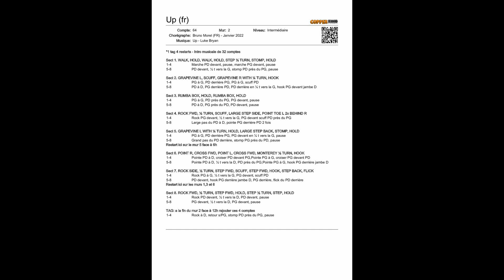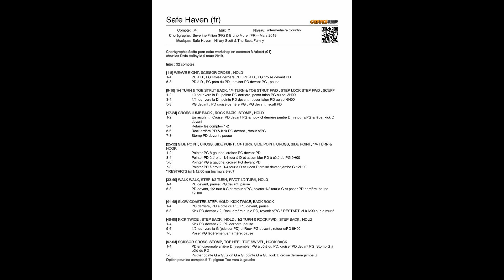Bruno Morel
Workshop à Bagard le 22 Avril 2023 !